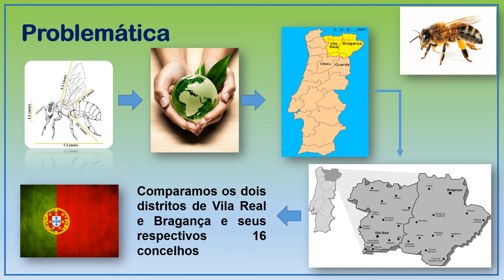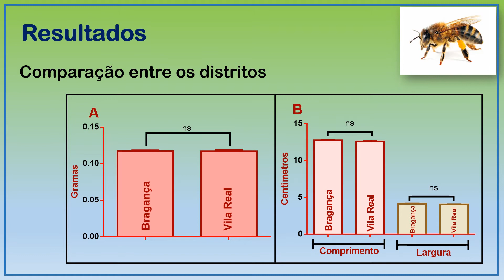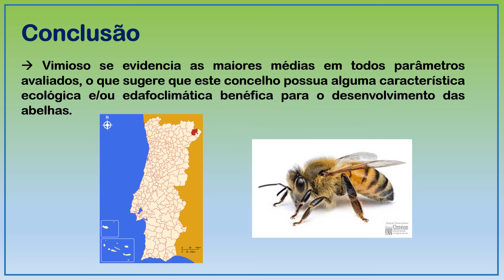CARACTERIZAÇÃO MORFOMÉTRICA DE ABELHAS (Apis mellifera iberiensis) DA REGIÃO DE TRÁS-OS-MONTES DE...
TÍTULO: CARACTERIZAÇÃO MORFOMÉTRICA DE ABELHAS (Apis mellifera iberiensis) DA REGIÃO DE TRÁS-OS-MONTES DE PORTUGAL

AUTORES: Wagner Antonio Tamagno, Luís Bulha Durão, Sância Afonso Pires